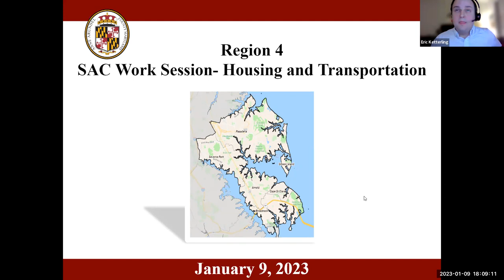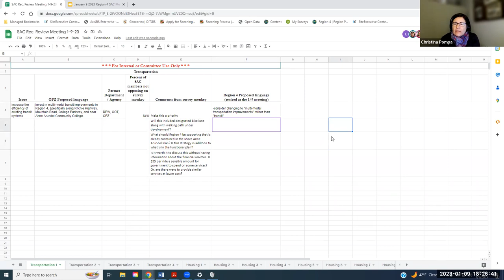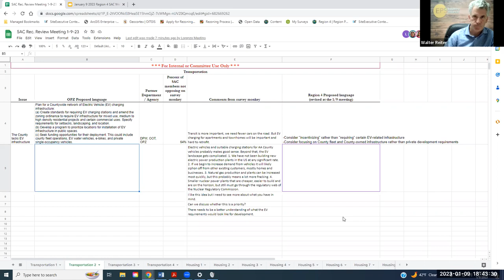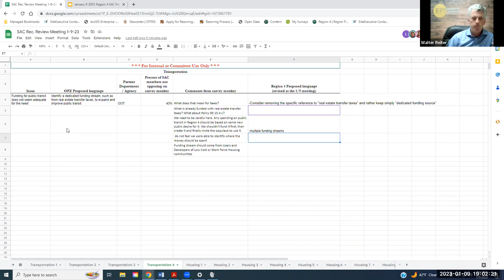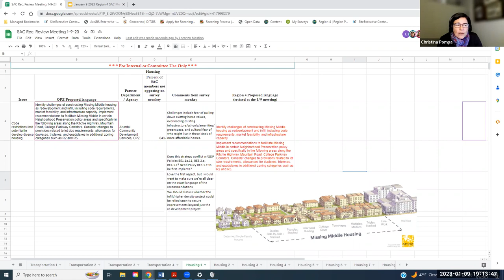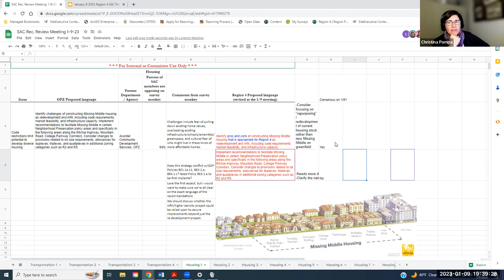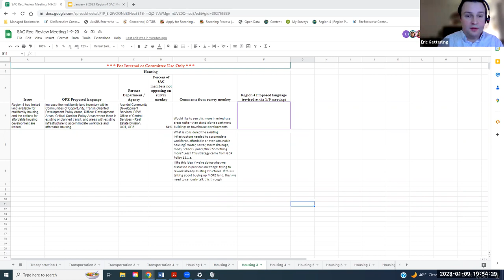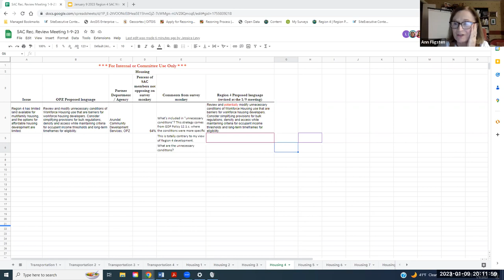Region 4 SAC Strategy Discussion